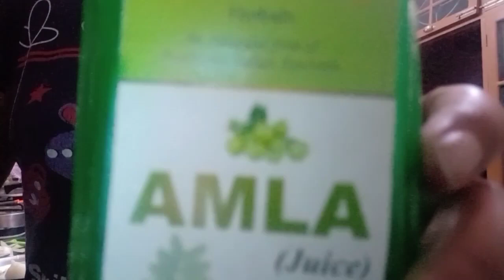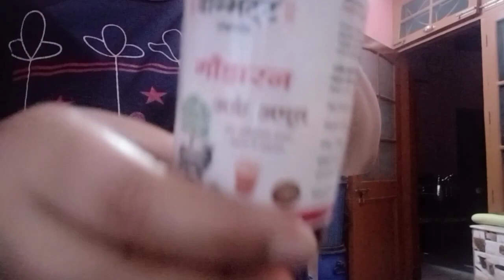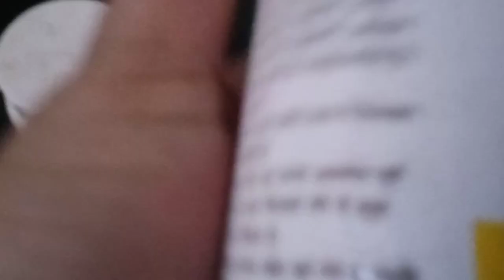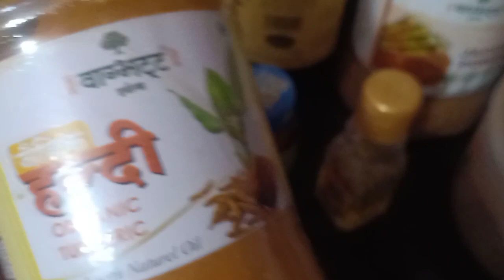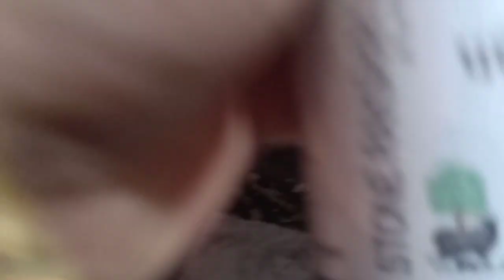cancer ne nark bna di meri life😔my Khatrnak morning routine 😭😭/kha gyab hojati hu me?cancer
cancer ko to beat kar diya lekin chemotherapy or radiation ki vajah se jo problem Meri body Mein hoti hai usko Kaise theek Karti hun main aaj dekh lo